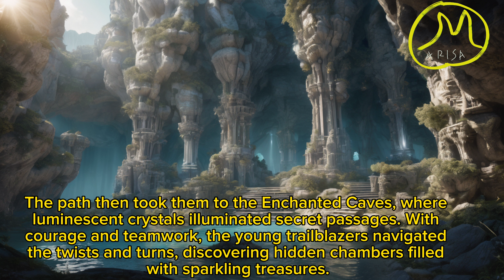The Extraordinary Quest of the Young Trailblazers Story kid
1. “Fun Learning Adventures for Kids”
 2. “Creative Kids’ Crafts and DIY”
 3. “Kid-Friendly Explorers: Family Adventures”
 4. “Nursery Rhymes and Children’s Songs Galore”
 5. “Educational Fun with [Nama Anda] - For Kids”
 6. “Super Kids’ Challenges and Games”
 7. “Discovering the World with [Nama Anda] - Children’s Edition”
 8. “Family-Friendly Fun Zone”
 9. “Play and Learn with [Nama Anda]”
 10. “Magical Tales for Young Minds” 1. Children’s Story,2. Kids’ Fairy Tale,3. Bedtime Stories,4. Storytime,5. Animated Story,6. Children’s Books,7. Classic Tales,8. Moral Stories,9. Adventure Stories,10. Educational Storytelling,11. Fairy Tale Characters,12. Kids’ Entertainment,13. Bedtime Storytelling,14. Storytelling for Children,15. Storytelling with Animation,16. Learning Through Stories,17. Family-Friendly Stories,18. Children’s Literature,19. Interactive Storytelling